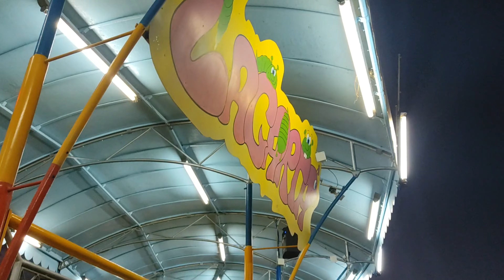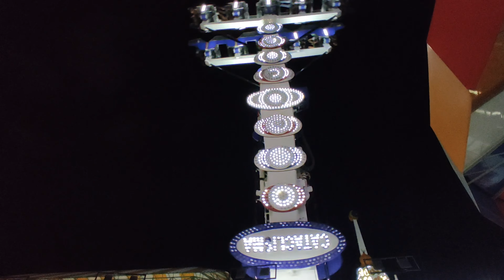Parque Guanabara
Vídeo gravado no saudoso parque Guanabara em Belo Horizonte, a localização é fantástica, o público maravilhoso e o parque fora do sério!!! Sem dúvida alguma voltarei muitas vezes.